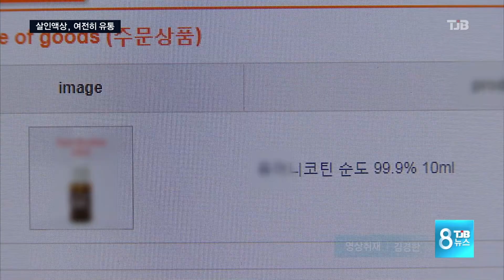[TJB뉴스]살인액상 니코틴 원액 여전히 거래 활발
【 앵커멘트 】

니코틴원액을 이용한
살인사건이 발생하면서
살인액상, 니코틴의
위험성이 부각되고
있는데

법적으로 원액 판매를
제한하고는 있지만
아직까지도 시중에서
손쉽게
구할 수 있다고 합니다.

박찬범 기자